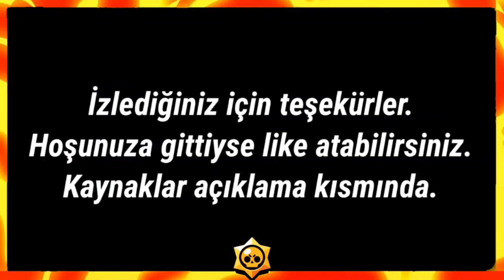Brawl Stars: Brawl Talk, YENİ KARAKTER, SEZON 7 ve Dahası.. "Konsept - Fikir"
Selam Titanlar! Brawl Stars: Brawl Talk, YENİ KARAKTER, SEZON 7 ve Dahası.. "Konsept" ben Titan Oyuncu bugün yeni güncelleme ne zaman gelecek sorusu.. new brawler yeni kostüm ve tema içeren brawl talk konseptleri izledik ve tepki verdik. Acaba season 7 teması ne olacak? Baya güzel bir video oldu iyi seyirler ❤️